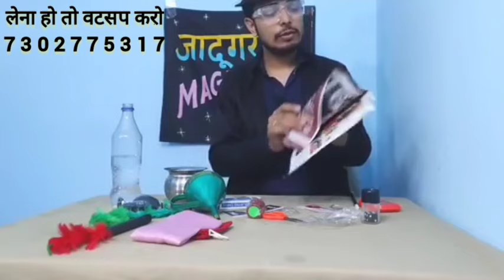जादू सिखें, learn magic, magic tutorial video hindi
jadugar ram magic shop
laalpul dehradun uttrakhand